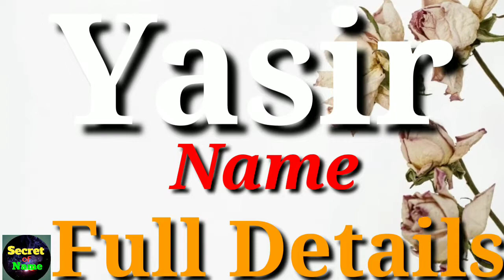Yasir Name Meaning | Yasir Name Full Details | Yasir Naam Ki Rashi | The Secret of Name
Yasir Name Full Details - Yasir Name Meaning - Yasir Naam Ka Arth - Yasir Naam Ki Rashi - Yasir Name Status

Hi Friends
I'm Sahil.

Aaj Ki is Video Me Main Apko Bataon ga Ki  Yasir Naam Ke Kya Meaning Hote Hain , Aur Isse Related Sari Knowledge Jaise , Career , Nature , Live Life , And etc.

Topic Covered.

1. Yasir Name Meaning
2. Yasir Naam Ka Arth
3. Yasir Name Meaning In Hindi
4. Yasir Name Meaning In English
5. Yasir Naam Ki Rashi
6. Yasir Shabd Ka Arth
7. Yasir Naam Ka Star
8. Yasir Naam Ka Full Form
9. Yasir Naam Ka Grah
10. Yasir Naam Ka Career
11. Yasir Career
12. Yasir Name Personality
13. Yasir Name Nature
14. Yasir Name Status

Thanks